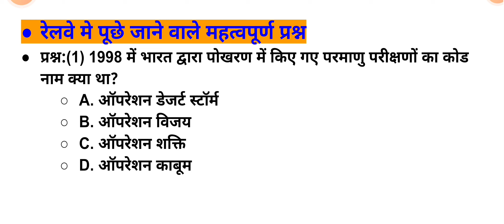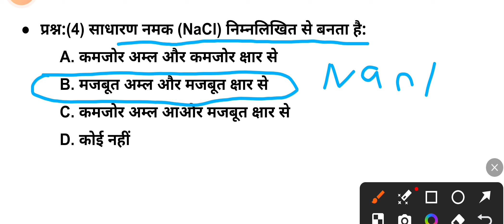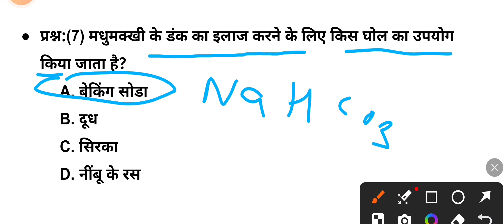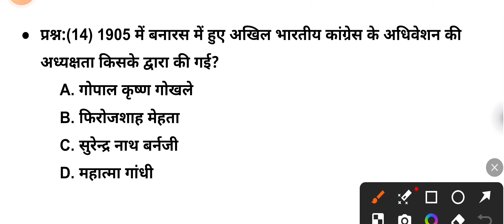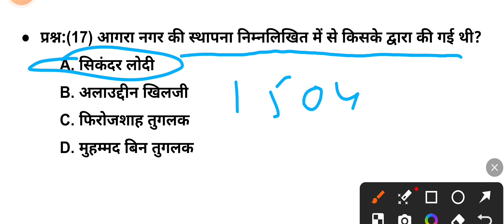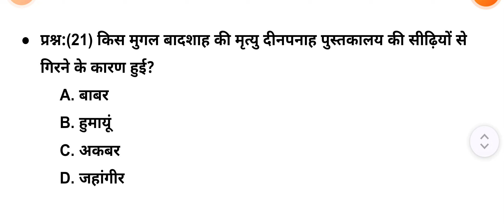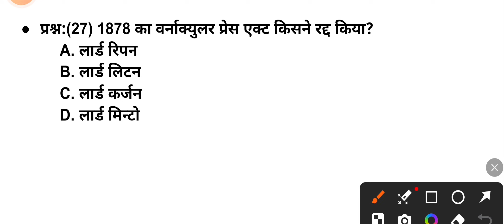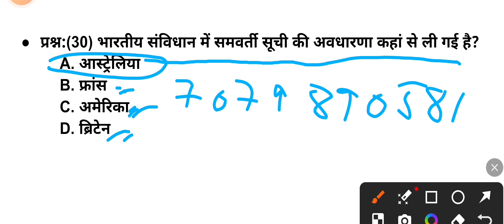Railway Exam 2024 | Railway GK GS | Science Top Questions | NCERT पर आधारित#railway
Railway Exam 2024 | Railway GK GS Previous year Question | Railway GK GS Practice Set | RRB ALP GK GS Previous year Question| Railway Technician GK GS | RRB Technician GK GS |RRB Group D GK GS | RPF Constable GK GS | RRB ALP GK GS |

BSSC​ BIHAR ssc 2023
Bihar​ ssc best practice set
Bihar​ ssc Test series
Bihar​ ssc test series by the kiran publication
Bihar​ ssc online test series
बिहार​ ssc भर्ती
बिहार​ ssc
बिहार​ bssc 2023

Bihar​ ssc New practice set 2023 by kiran publication,, Current affairs के साथ | Set 01 | Vvi questions
बिहार​ ssc भर्ती
बिहार​ ssc
बिहार​ bssc 2023
#12199​ seat vacency

All study deled gk gs
sk jha deled gk gs
Maths masti gk gs